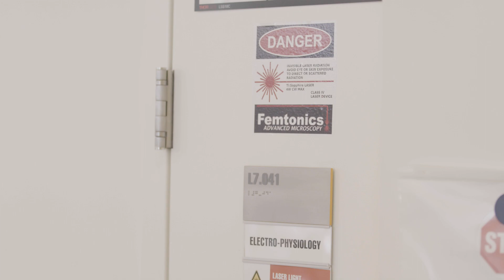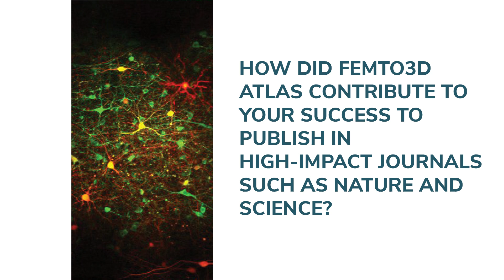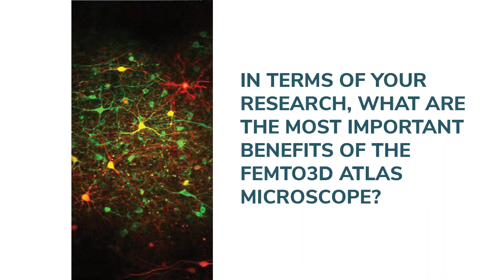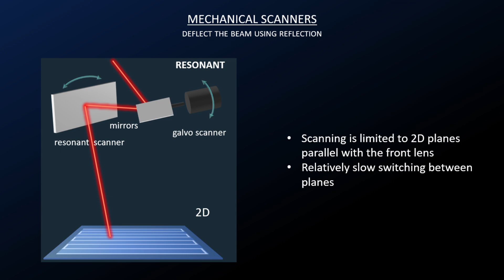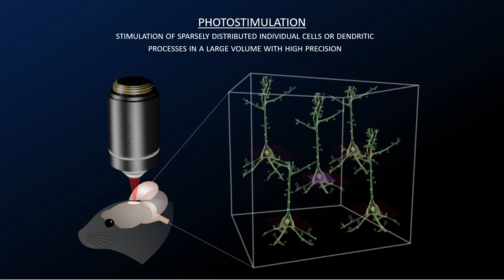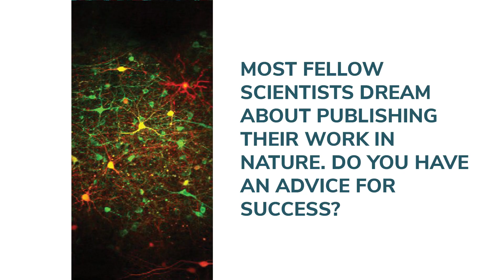An interview with Tristan Geiller: Shining a new light on memory formation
In a recent Nature study, Tristan Geiller and his colleagues at Columbia University has combined advanced techniques to perform in vivo hippocampal circuit imaging, revealing mechanisms which may hold the key for the processes of memory storage and formation.